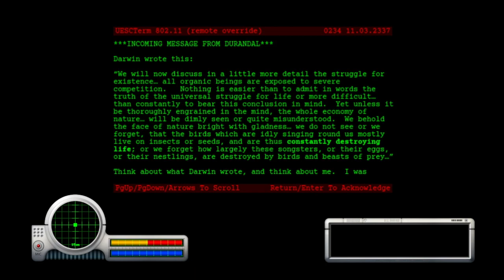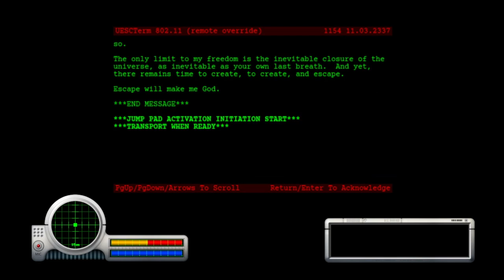Marathon- Part 6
Happy Maroun's Day!